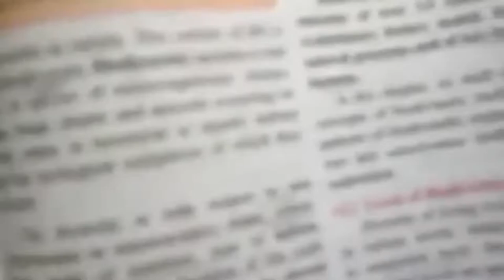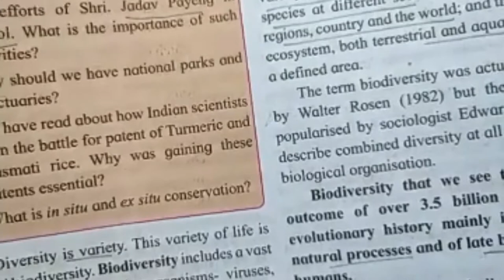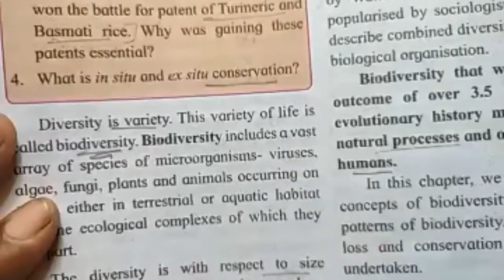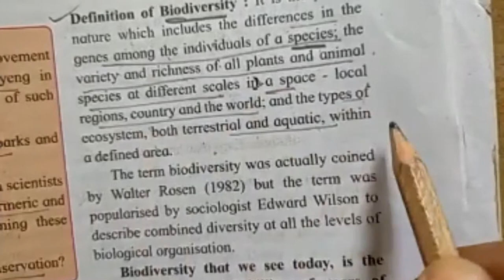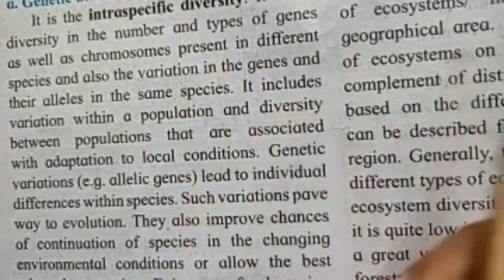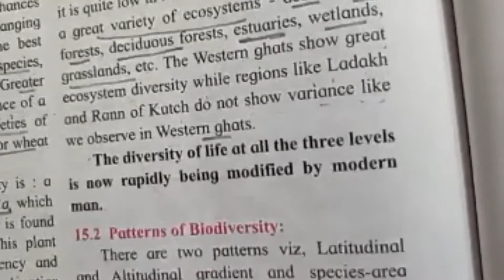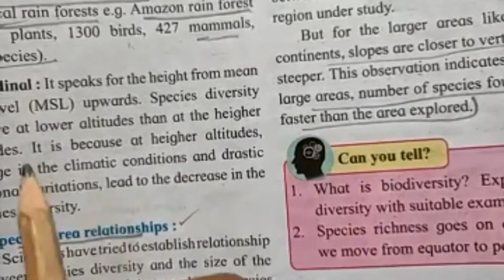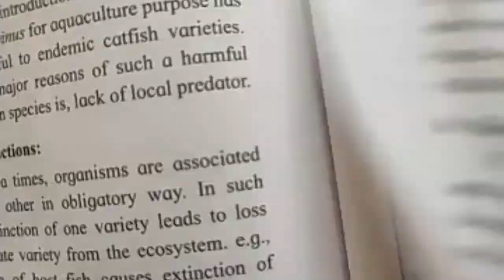CHAP. 8 BIODIVERSITY, CONSERVATION AND ENVIROMENT ISSUSE || LECTURE NO. 1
M.K.J.C  BIOLOGY LIVE LECTURE  ,